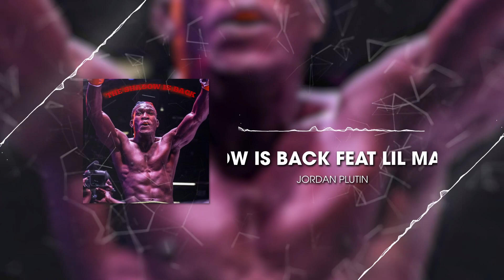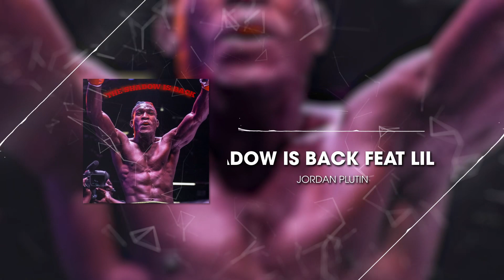THE SHADOW IS BACK featuring LIL MARSIAN